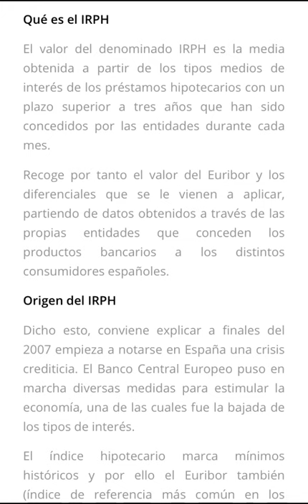Sentencia del Tribunal Supremo IRPH 21 octubre 2020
El Tribunal Supremo en la línea de la Sentencia del TJUE considera que hay que fijar criterios generales que posteriormente deben aplicarse a cada caso en particular.

Hay que valorar si el cliente conocía las consecuencias económicas, potencialmente significativas, de dicha cláusula del IRPH sobre sus obligaciones financieras y si el banco le informó al cliente con anterioridad de ello.

En este vídeo los letrados de LETRADOX ABOGADOS realizan un pequeño resumen de la Sentencia del Tribunal Supremo sobre el IRPH y ahondan en este índice hipotecario.
 Qué es el IRPH, Cual es el origen de dicho índice y qué consecuencias tiene para el cliente son algunas de las incógnitas que revela este vídeo que es una adaptación a vídeo del artículo del Blog de Letradox sobre esta materia y que pueden ver en este link:

En este artículo se recoge también el fallo de la Sentencia del TJUE de marzo de 2020.

En LETRADOX hemos llevado a cabo cientos de reclamaciones de cláusulas abusivas de la hipoteca, entre ellas la de la cláusula del IRPH. Este índice está afectando a miles de consumidores en toda España. Este vídeo pretende disipar algunas dudas frecuentes y establecer un análisis sencillo de este tema de actualidad. No obstante, como siempre aconsejamos, recordemos que siempre lo mejor es consultarnos sobre su caso, dado que cada caso es único.

Para cualquier duda sobre su caso contáctenos

LETRADOX ® ABOGADOS

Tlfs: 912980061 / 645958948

Madrid – Alcalá de Henares – Zaragoza – Murcia – León – Galicia